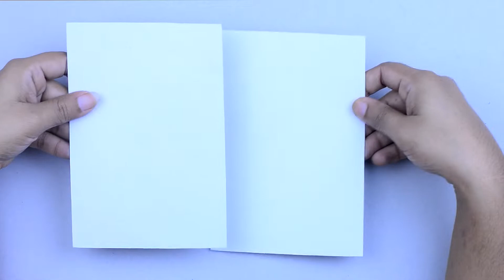Woolen Flower Pot Craft Idea | DIY New Beautiful Flower Vase | Simple Paper Crafts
Hey Friends...

Materials Required For Making Flower Vase :
1. Scissor
2. Wool Threads
3. Art Paper
4. Cardboard
5. Hot Glue Gun
6. Crochet Needle

Recent Video

How To Make Beautiful Flower Vase at Home Easy | Paper Flower Pot Making Idea | Simple Paper Crafts